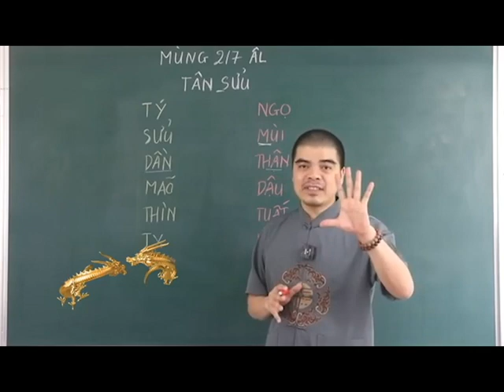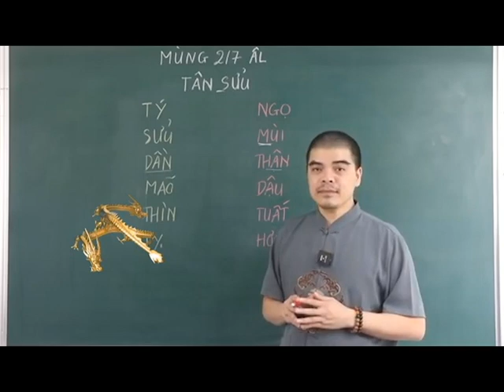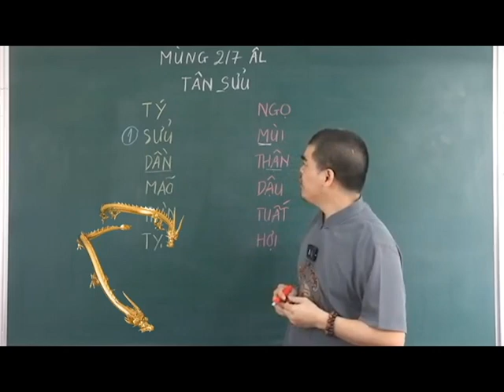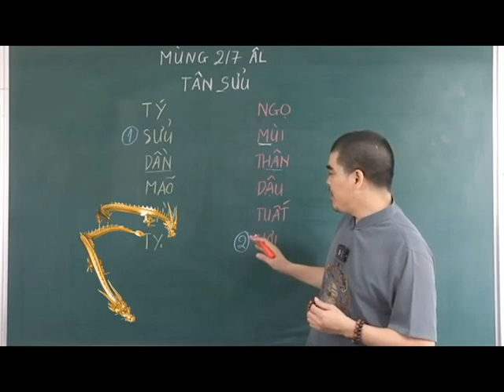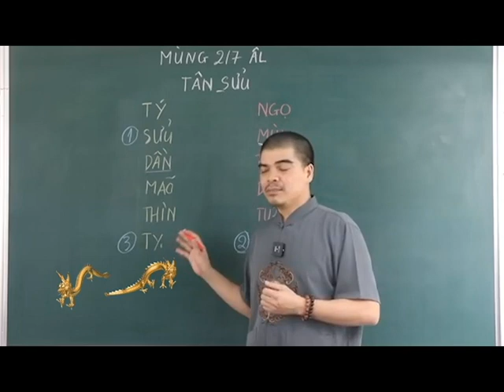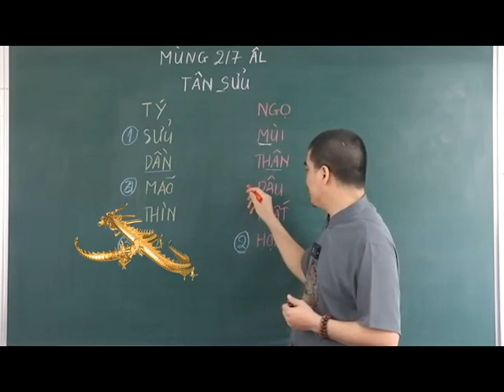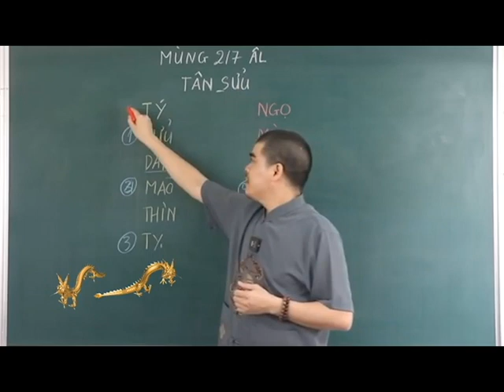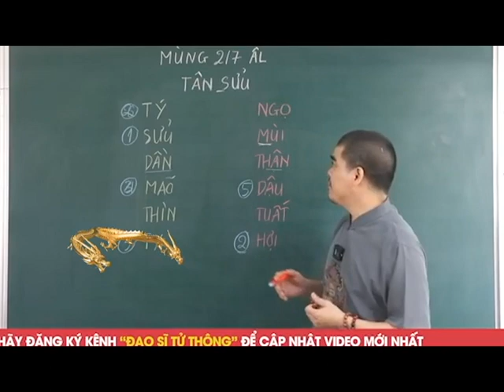Đúng Mùng 2/7 ÂL, TỔ TIÊN HIỂN LINH CHO LỘC 4 Tuổi Này TRÚNG SỐ CỰC ĐẬM 2 LẦN, TIỀN VÀNG CHẬT KÉT